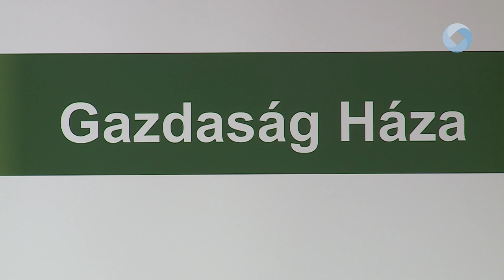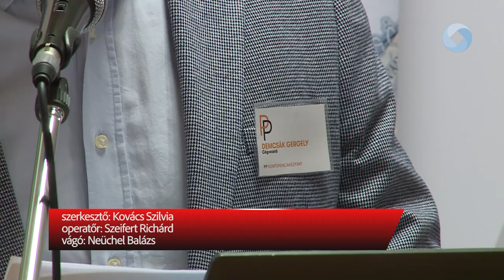Pénz, de honnan?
Fehérvárra érkezett a Pénz, de honnan? 2024 roadshow, melynek keretében a közép-dunántúli régió kis- és középvállalkozásainak döntéshozói és az agrárium szereplői újabb kedvezményes, támogatott forrásokról hallhattak hasznos információkat. Csütörtökön a Gazdaság Házában az előadók személyes konzultációra is várták a résztvevőket.